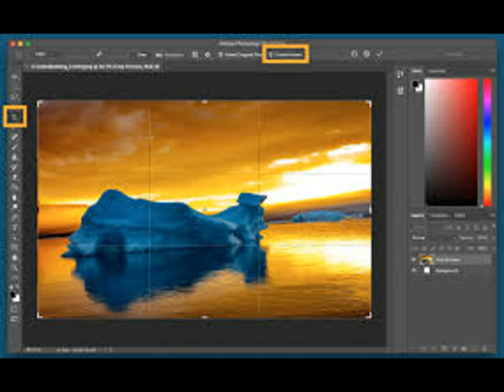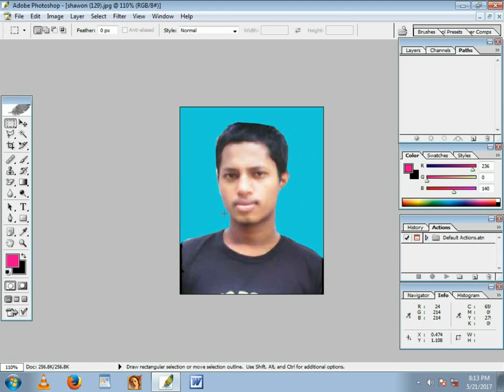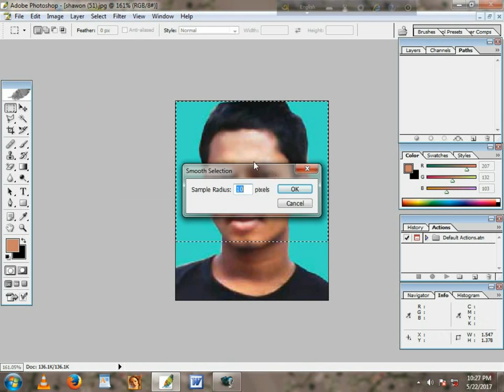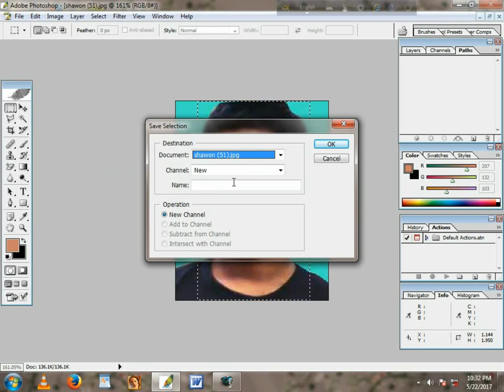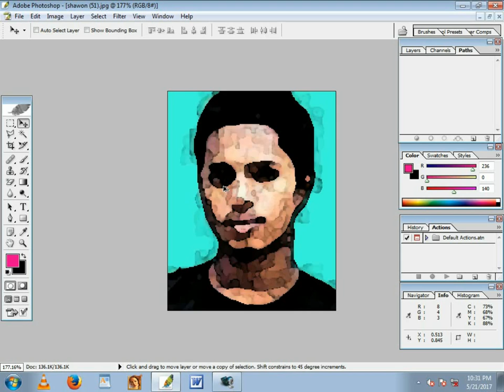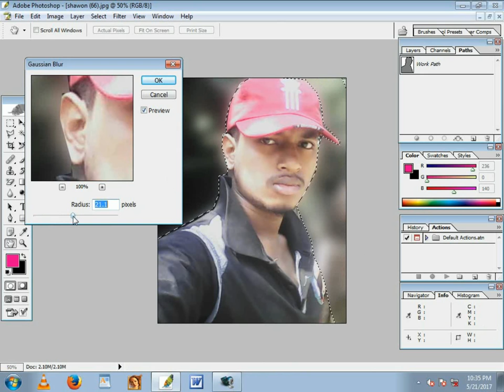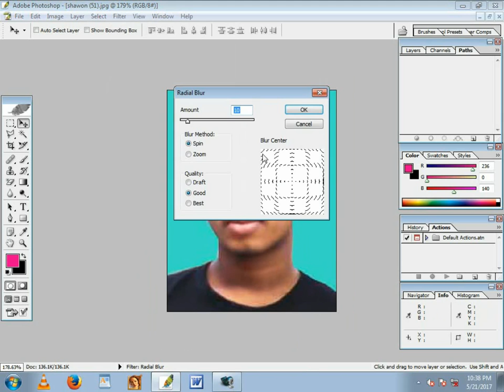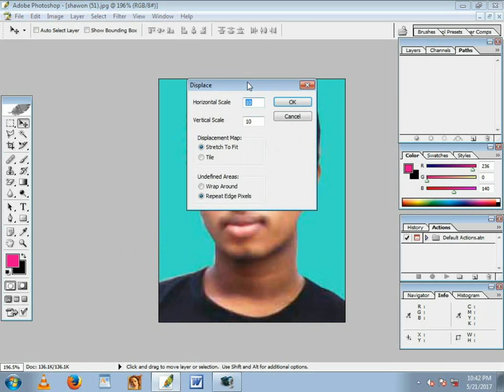Photoshopo CS6 tutorial Bangla : 2017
adobe Photoshop bangle tutorial CS6 . the rest of the Photoshop . And also the hardest site of Photoshop. The higher level of Photoshop which are used to make higher or professional things . So lets see the rest.